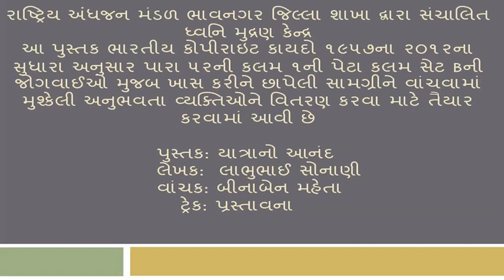"YATRANO ANAND" PRASTAVNA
BOOK: YATRANO ANAND
AUTHOR: LABHUBHAI T SONANI
TRACK-05 PRASTAVNA